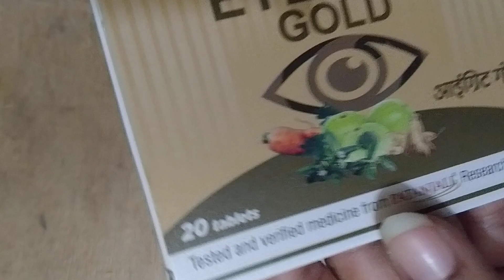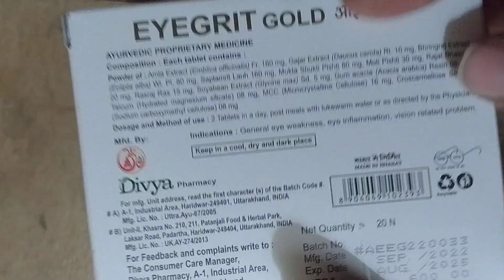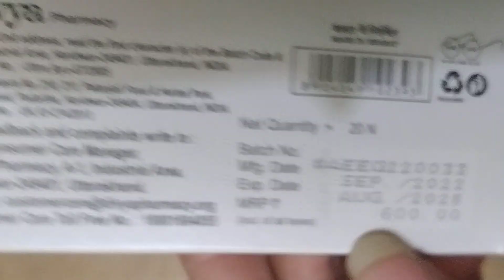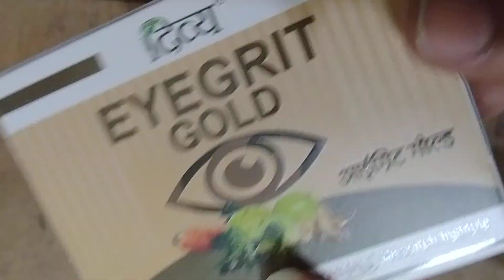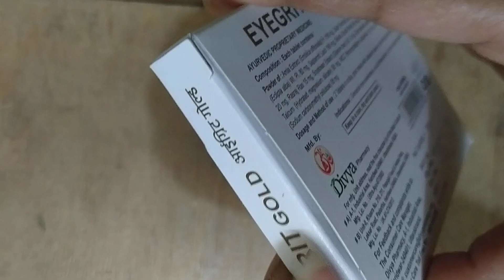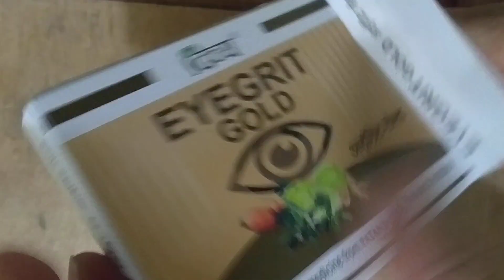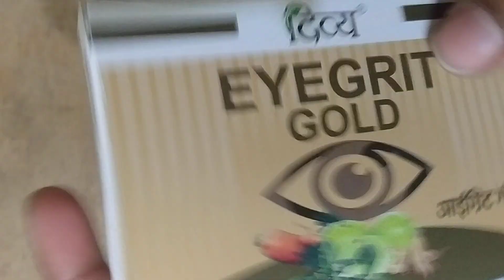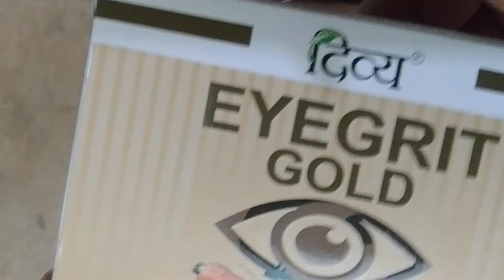Patanjali Divya Eyegrit Gold / दिव्य आयग्रिट गोल्ड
दिव्य आईग्रिट गोल्ड आंखों की कमजोरी, आंखों की सूजन, दृष्टि संबंधी समस्याओं में उपयोगी है।